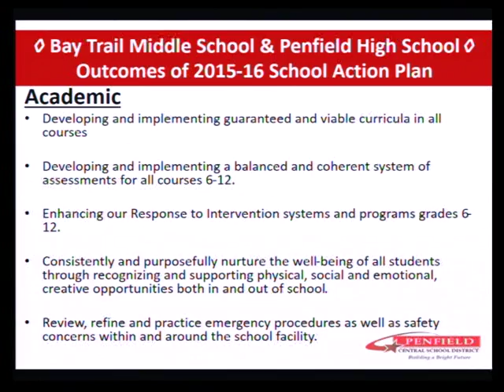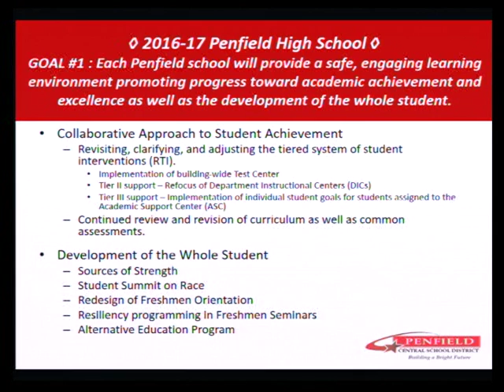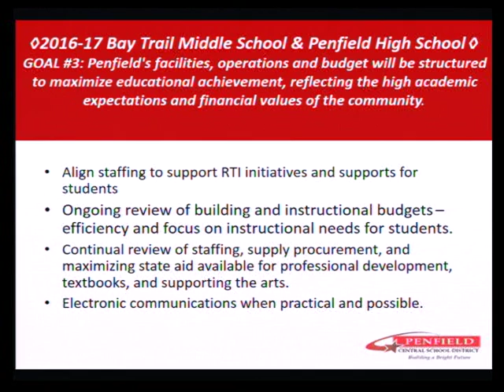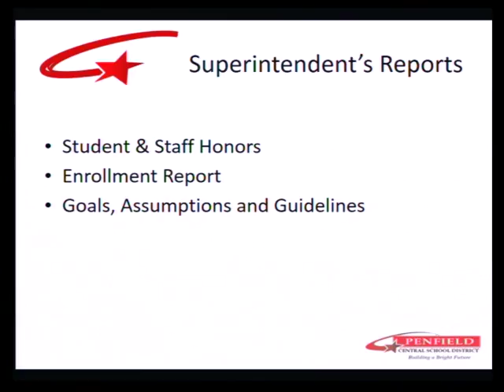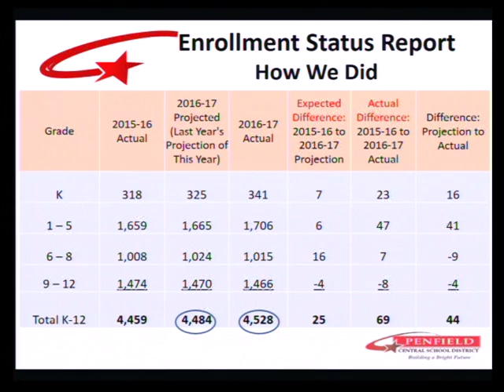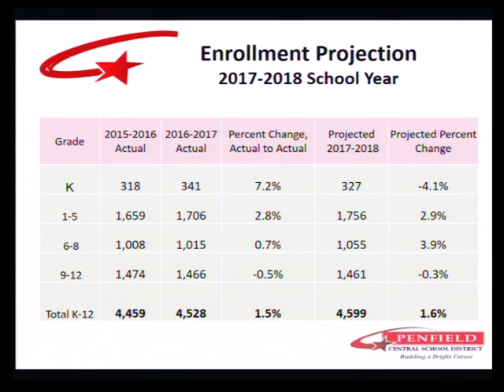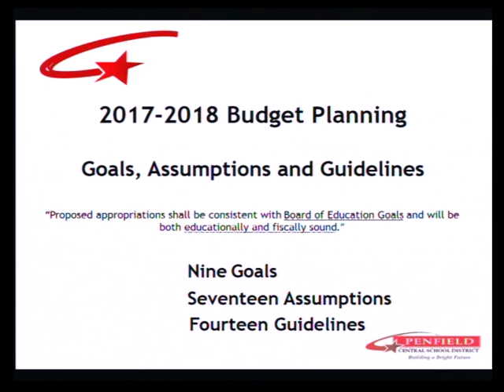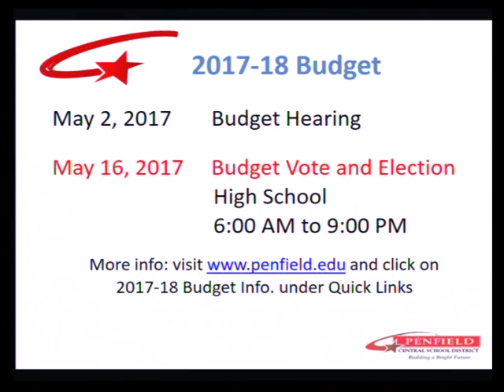2016-11-15 PEN Board of Education Meeting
Video posted by Penfield TV (penfieldtv.org)
Video produced by the Penfield Central School District submitted for air.